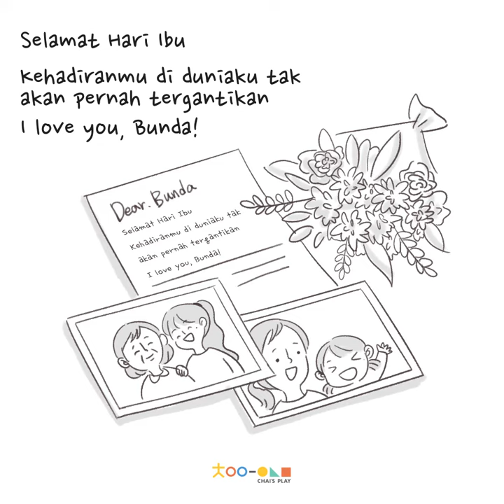Selamat Hari Ibu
Cintailah orangtua Anda.
Kadang kita terlalu sibuk tumbuh dewasa sehingga kita lupa bahwa mereka sudah menjadi tua.

📲 Download gratis app chaisplay untuk solusi parenting & tips bermain yang pas dengan usia dan tahapan tumbuh kembang anak Anda!